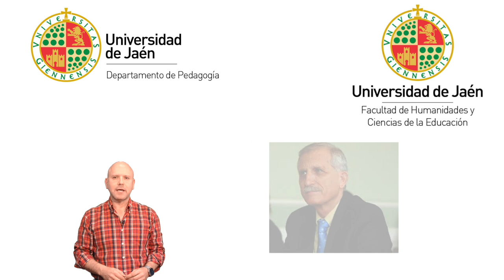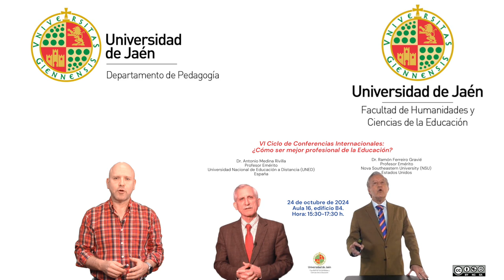VI Ciclo de Conferencias Internacionales: ¿Cómo ser mejor profesional de la Educación?. 24-10-2024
Conferencias internacionales de:
Dr. Antonio Medina Rivilla. Catedrático Emérito de la UNED-España.
Dr. Ramón Ferreiro Gravié. Catedrático Emérito de la NSU Florida-Estados Unidos.
Día: 24 de octubre de 2024.
Lugar: Aula 16, edificio B4 de la Universidad de Jaén (España).
Organiza: Departamento de Pedagogía de la UJA.
Patrocina: Facultad de Humanidades y Ciencias de la Educación de la UJA.